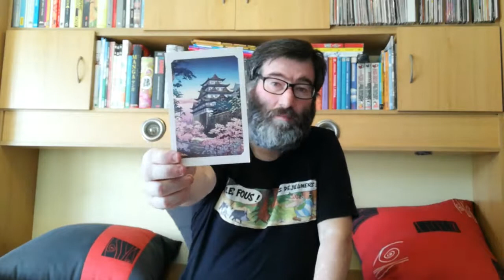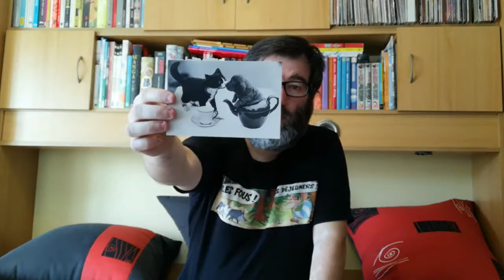POSTCROSSING || WEEK 017 + 018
Last two weeks I received postcard from:

- 1 from Spain
- 2 from Russia (official)
- 1 from United States
- 1 from Portugal (150 Anniversary Postcards)